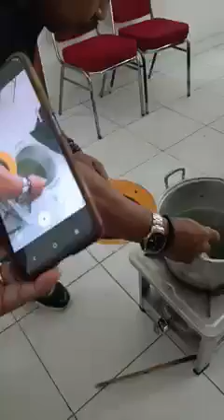Manfaat dari sayur daun kelor pertanian obatherbal#@petanisejahtera2023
khasiat menkonsumsi sayur daun kelor. membantu mengeluarkan toksin dalam tubuh